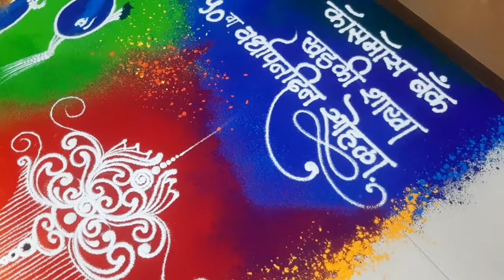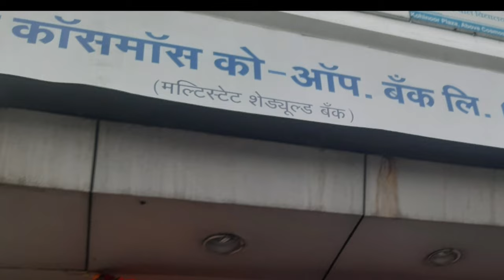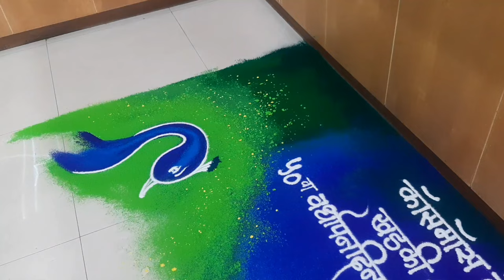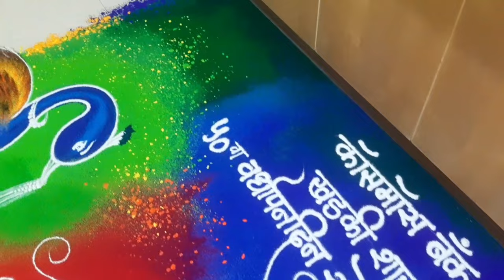full rangoli | creative rangoli kaise banaye | pecock ki rangoli kaise banaye | cosmos bank rangoli